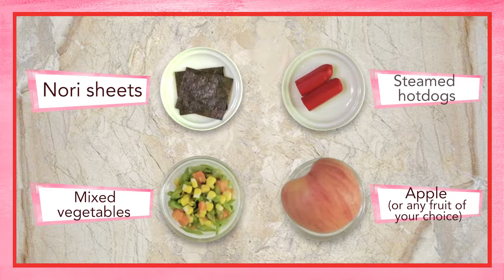Doña Maria® Bento RICEpe for Love | Doña Maria® Premium Quality Rice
What's a delightfully romantic way of expressing your love? Prepare a dainty bento meal for your valentine! Watch this video of Doña Maria® and Bento Mommas for the procedures.

-Video by Doña Maria® Premium Quality Rice and Bento Mommas.
-From SL Agritech Corporation